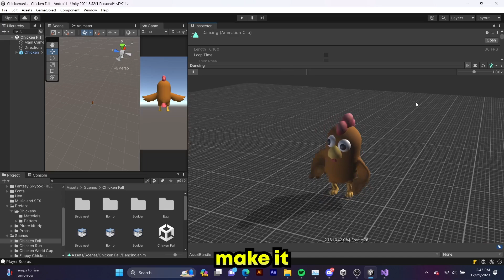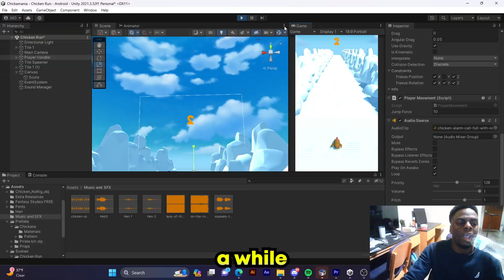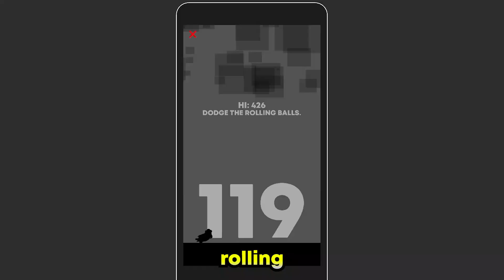Making 7 GAMES in 7 DAYS!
In this video, I take on the ultimate game development challenge - creating 7 unique games in just 7 days! Despite battling a nasty cold, my determination to push through and create something amazing never wavered. Join me as I dive into the world of game development and witness the highs and lows of this intense journey.

Dive into the exciting world of game development with me as I embark on a thrilling challenge to create 7 unique games in just 7 days!  From puzzle games to action-packed adventures, each day presents a new coding journey.

In this video, join me as I showcase the entire process of designing and coding a mobile game from scratch. Witness the evolution of graphics, the implementation of engaging gameplay mechanics, and the challenges I encountered along the way.

Whether you're a seasoned game developer or just curious about the magic behind game creation, this video is a must-watch. Get insights into my creative process, discover tips and tricks, and get inspired for your own game development projects.

Timestamps:
0:00 Set up
0:16 One problem
1:02 RUN FOR YOUR LIFE!
2:01 GOAL!
2:33 GOD
3:11 Possibly Music?
4:03 Is Life Pointless as well?
5:00 No Lights
5:40 Combination
6:10 Get the Game, Link in Description!

Similar Videos
If you like this video, here are some other suggestions!